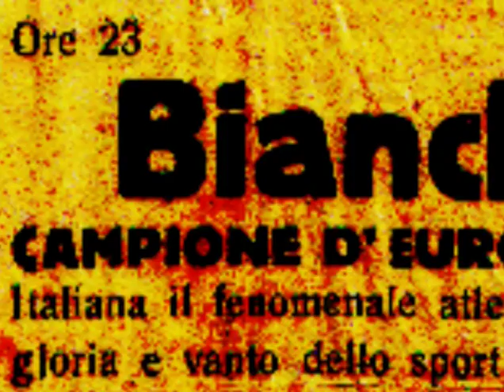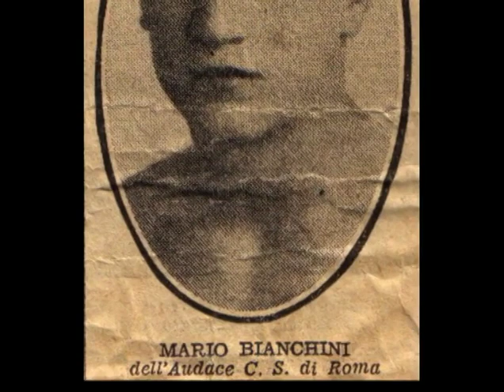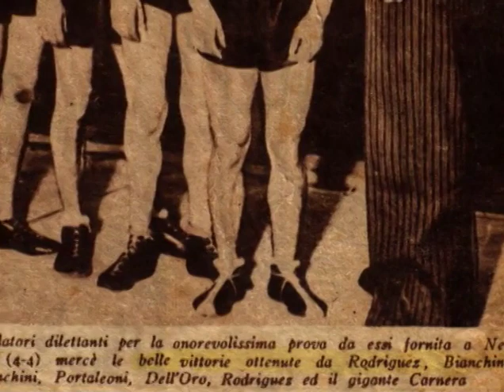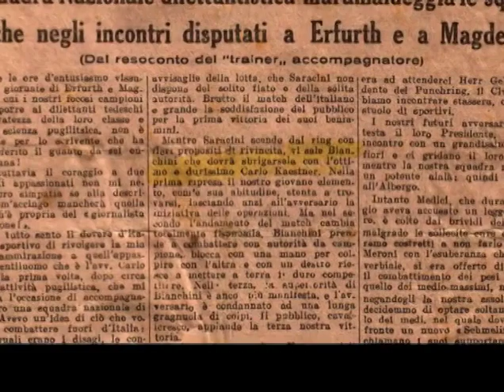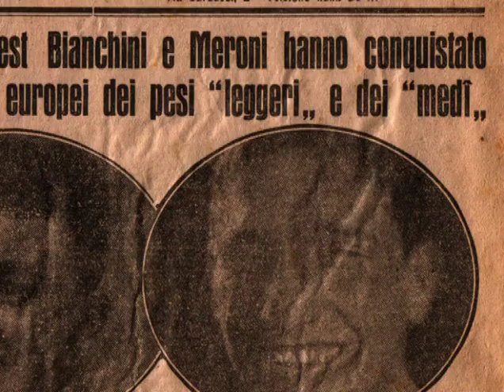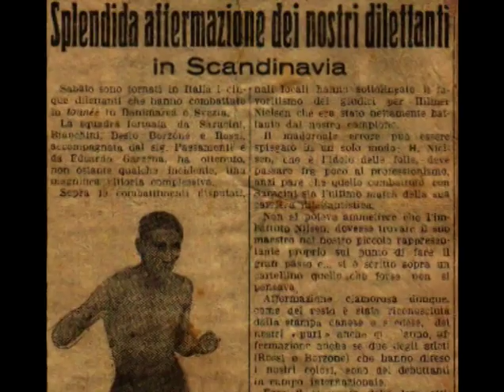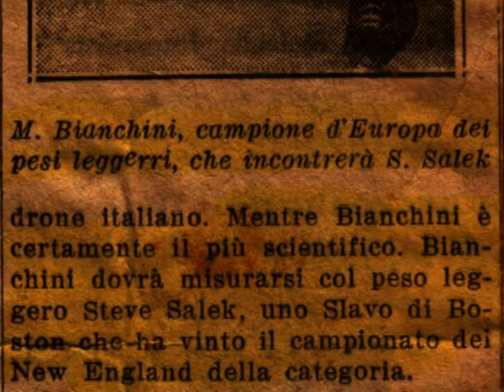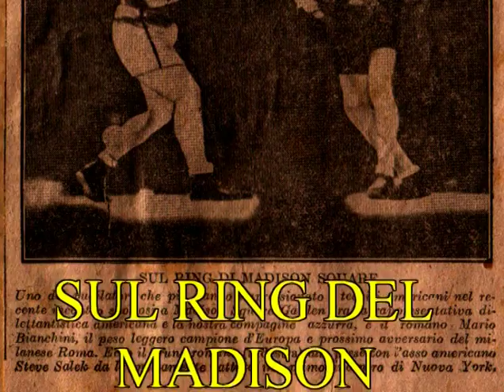Mario Bianchini - Parte 1/7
Campione d' Italia e d' Europa 1930 Pesi Leggeri, Bronzo alle Olimpiadi 1932 a Los Angeles, Campione d'Italia 1938 Pesi Medio Leggeri, Capitano della Nazionale Italiana dal 1930 al 1932, Vincitore del Guanto D'Oro a New York, Record di Presenze nella Nazionale Italiana di Pugilato ( 47 alla pari con Sergò ).